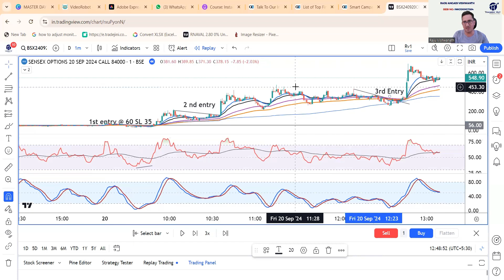How to capture intraday Sensex (ಸೆನ್ಸೆಕ್ಸ್) 10 X multi bagger in Options Trading 60 to 600 +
Intraday Trading Strategies for the Day with RV - SEBi Research Analyst in:  from Traderz Hut on NIFTY, Bank NIFTY  other index and stock Options

with SEBi registered Research Analyst : INH 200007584

Premium Services - Join our premium Community:    Live trading Room - LEAP

Buying Multi bagger Options Workshop

Learn Earn and Prosper with Mr.RV,  MS,  CMT,  CFTe SEBi registered Research Analyst (INH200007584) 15+ years of experience as a Trader , Trainer and Transformer

Facebook               Traderz Hut
Twittter                   @traderz Hut

Free Telegram Link:   Join now Free Learn Earn and Prosper